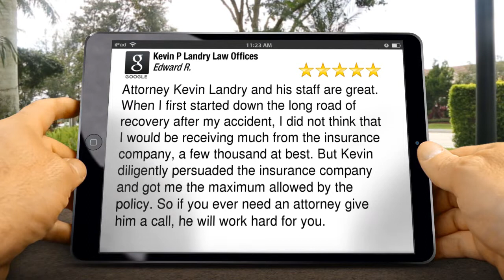Kevin P Landry Law Offices Personal Injury, Auto Accident Lawyer Hyannis Review by Edward R.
Kevin P Landry Law Offices
724 Main St Suite 2
Hyannis, MA 02601

Attorney Kevin Landry and his staff are great. When I first started down the long road of recovery after my accident, I did not think that I would be receiving much from the insurance company, a few thousand at best. But Kevin diligently persuaded the insurance company and got me the maximum allowed by the policy. So if you ever need an attorney give him a call, he will work hard for you.